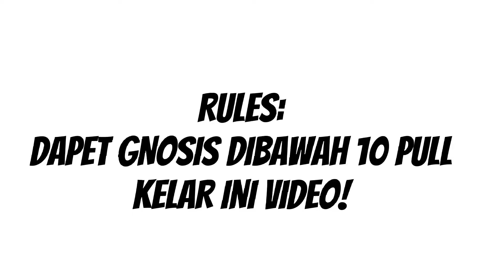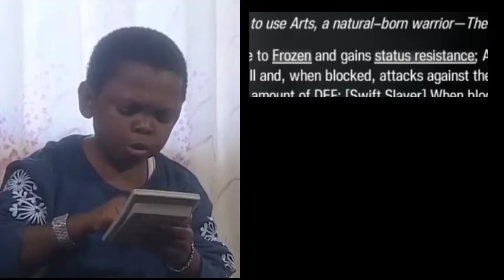COOLNYA 🥶 BISA MENDATANGKAN HOKI🎉 ~ Arknights Indonesia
huuh akhirnya bisa upload juga, setelah banyak sekali kegiatan di riil life🙂. jadi. berapa kali kalian pull di banner gnosis?🙃🙃🙃